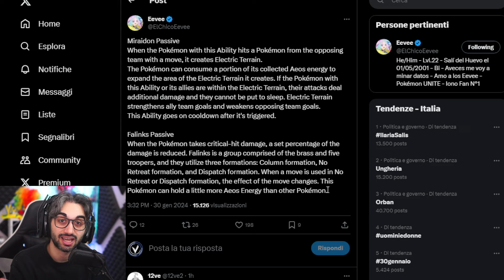Vi ASPETTAVATE... FALINKS?! Ecco il GAMEPLAY - Pokemon Unite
No, nessuno se lo aspettava, ma quanto è figo Falinks in Pokémon Unite?

🟣 VI ASPETTO IN LIVE OGNI GIORNO DALLE 11:00 ALLE 14:00

🎁 COMPRA vestiti e accessori a tema videogiochi e anime,